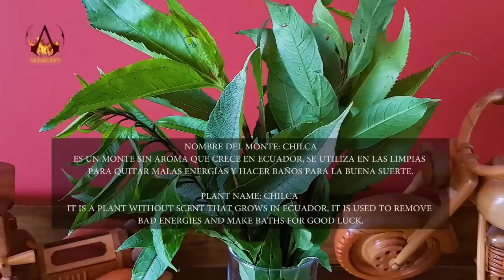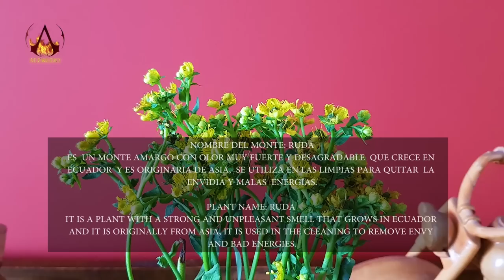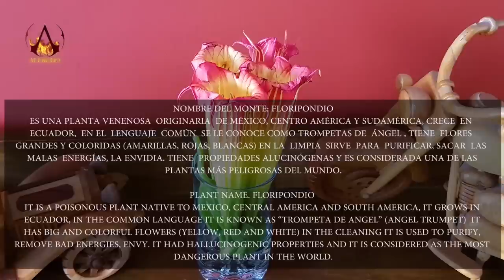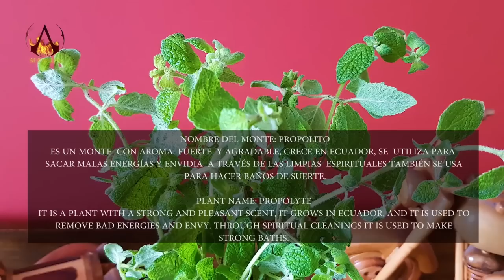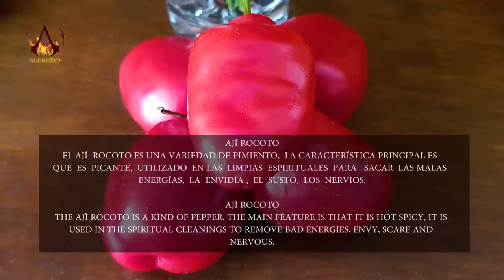DOÑA ROSA - LIMPIA & MASSAGE, HAIR CRACKING, SPIRITUAL CLEANSING,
Instagram Gigi:                       gigi.alcala